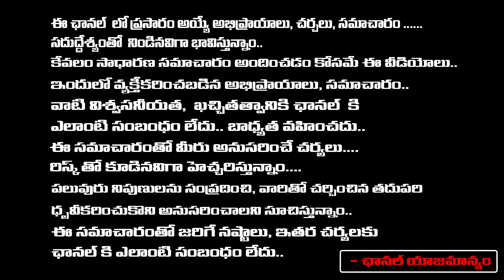Chandrababu Aggressive Act Demolition of Jagan's 500 crore palaces | RED TV TELUGU